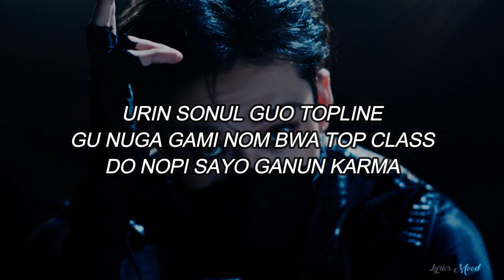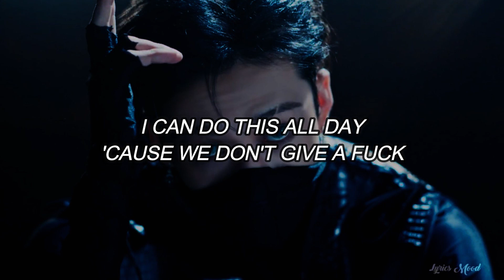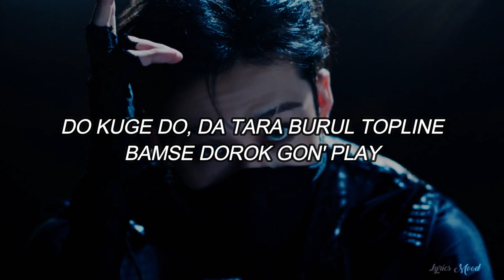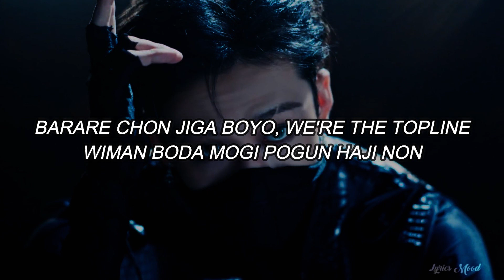STRAY KIDS, Tiger JK - Topline EASY LYRICS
NUEVO VIDEOO!!